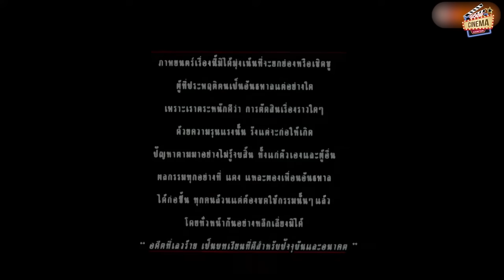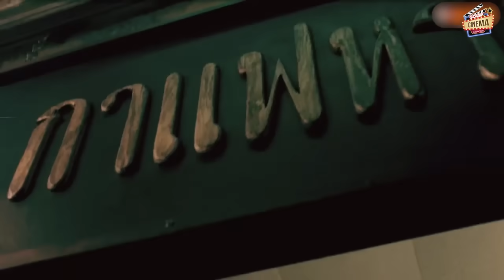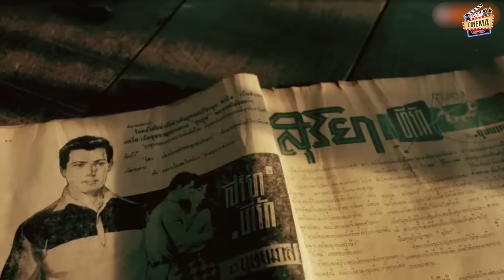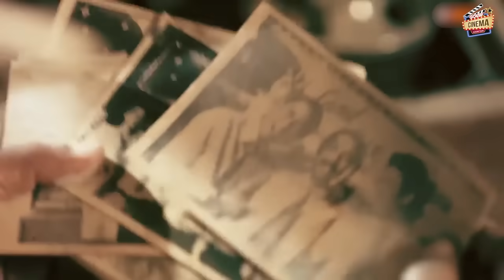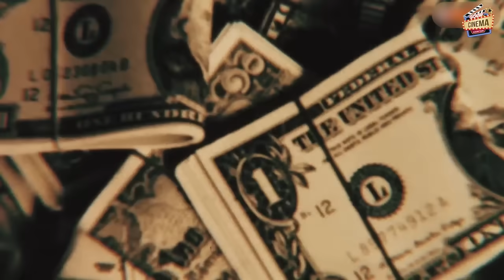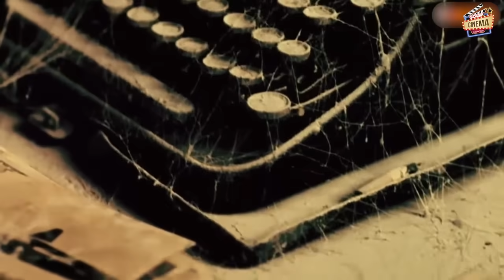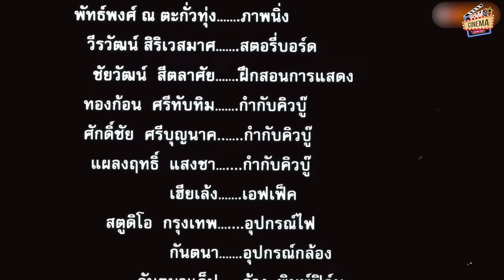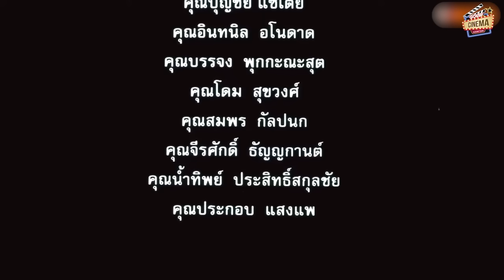2499 อันธพาลครองเมือง เต็มเรื่อง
ดูหนัง 2499 อันธพาลครองเมือง (1997) พากย์ไทย เต็มเรื่อง หนังไทยเรื่องนี้เป็นหนังแนวแอ็คชั่น ชีวประวัติ และเป็นหนังที่สร้างจากเรื่องจริง มีเนื้อเรื่องว่า เขาฆ่าชายคนหนึ่งเมื่ออายุได้ 13 ปีและกลายเป็นที่รู้จักในพระนครในฐานะนักเลงพิทักษ์ชาวจีนตั้งแต่อายุ 18 ปี ทุกสิ่งทุกอย่างพลิกผันจนการรัฐประหารหลายครั้งของไทยบังคับใช้กฎอัยการศึกและขับไล่พวกอันธพาลให้ลุกขึ้น ประเทศ. แดงและกลุ่มผู้ภักดีของเขา Piak มีปัญหาเล็กน้อยในการเผชิญหน้ากับฮิกส์ในท้องถิ่น แต่เมื่อถูกบังคับให้บังคับ ปุ๊ ศัตรูตัวฉกาจของพวกเขาที่รู้จักกันในชื่อ ระเบิดขวด ดูหนังออนไลน์ 2499 อันธพาลครองเมือง (1997) พากย์ไทย ซับไทย เต็มเรื่อง ดูหนังออนไลน์ฟรี 2499 เต็มเรื่อง 2499 เรื่องย่อ 2499 เรื่องจริง 2499 พากยืไทย 2499 ซับไทย ภาพชัดระดับ HD 4K ไม่กระตุก ดูหนังออนไลน์2022 ดูหนัง อันธพาลครองเมือง เต็มเรื่อง อันธพาลครองเมือง 037 แดงไบเล่ 2499 หนัง แดงไบเล่ 2499 เต็มเรื่อง ดูหนัง แดงไบเล่ 2499 ดูหนังออนไลน์ แดงไบเล่ 2499